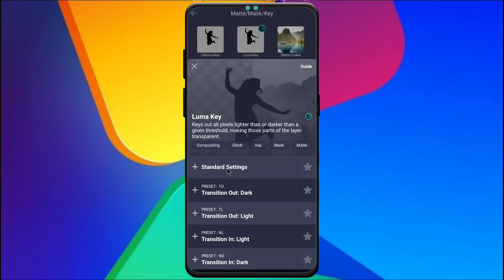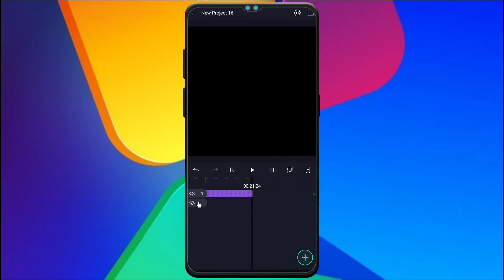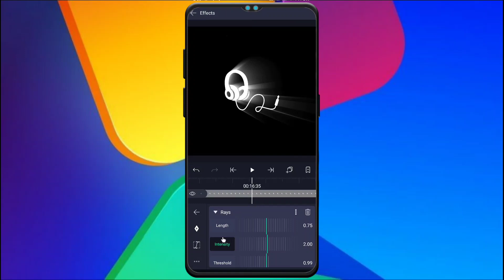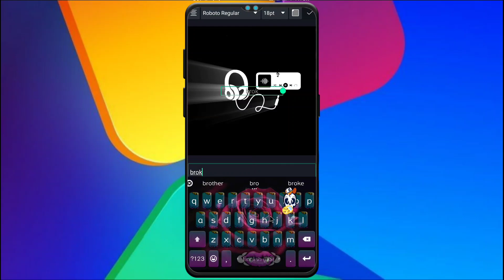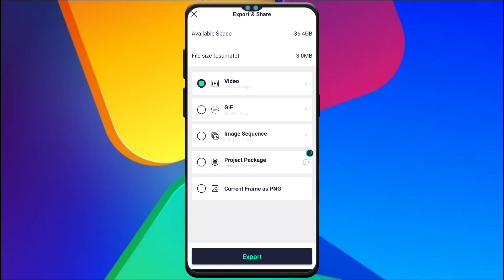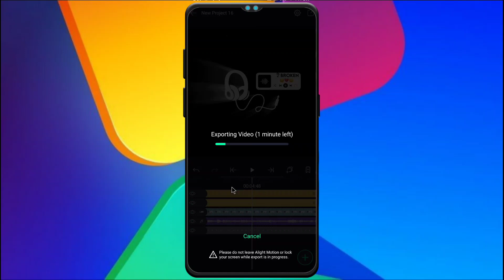viral headphone status video tutorial hindi | How to make white headphone music player status video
🔥 how to make white headphone music player status video

1- How To Make New Instagram Trending Lyrical Status video
2- how to make trending whatsapp status
3- instagram video status
4- how to make full screen lyrical status
5- how to make lyrical status
6- full screen whatsapp status
7- instagram typing text lyrical video editing
8- how to make typing status video
9- pic par song lyrics kaise banaye
10- how to make trending typing status video
11- typing lyrics kaise likhe
12- shayri likhne wali video kaise banaye
13- photo par shayari likh kar video kaise banaye
14- typing Text Animation Video
15- typing Text lyrics video
16- Instagram story typing Text lyrics video tutorial
17- How to create Trending Instagram TYPING TEXT lyrics animation video
18- trending typing text video editing
19- trending typing text status editing
20- new trending typing status video editing